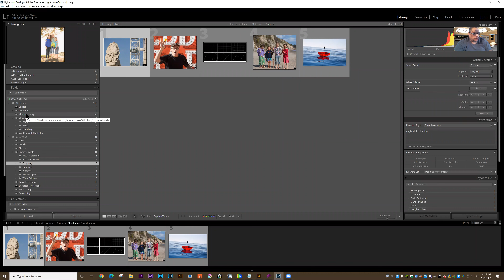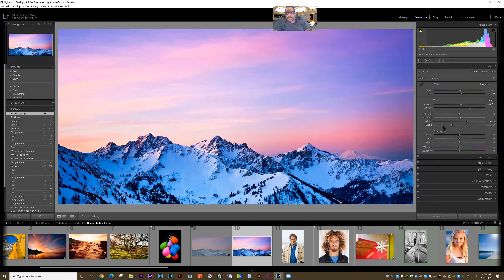lightroom white balance and exposure